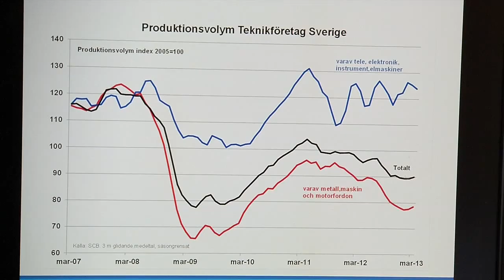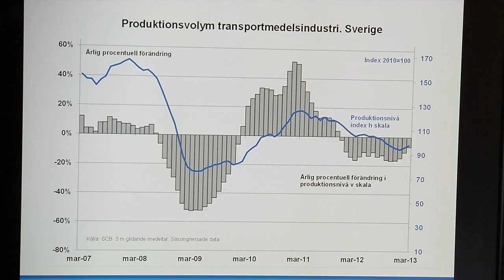Konjunkturprognos maj 2013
Chefekonom Anders Rune kommenterar Teknikföretagens uppdaterade konjunkturprognos för 2013 som visar att produktionen sjunker med två procent i genomsnitt för 2013 och att antalet anställda fortsätter att minska.